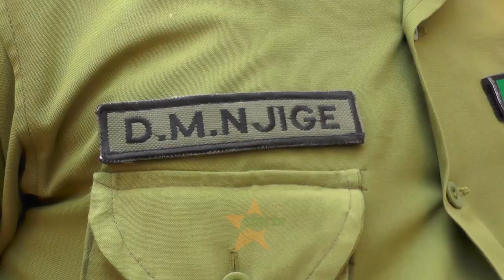MCHAWI ALIKUTWA KWENYE PAA LA NYUMBA ASIMULIA KILICHOMTOKEA